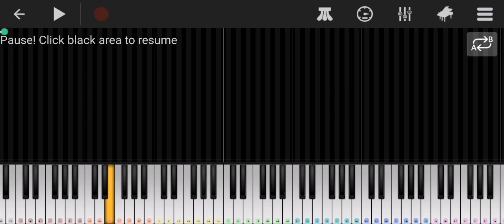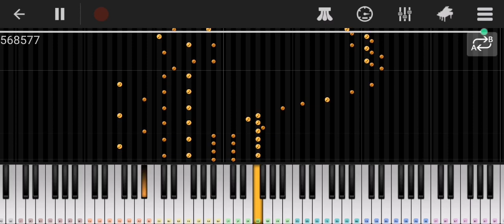Rush E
Thanks @SheetMusicBoss for making your Video Popular and did good well

Directed by - Marc Vincent A. Dellomes